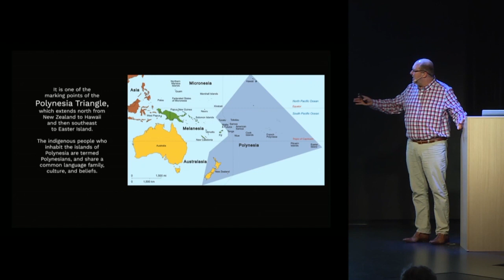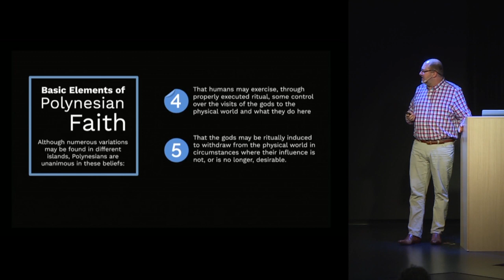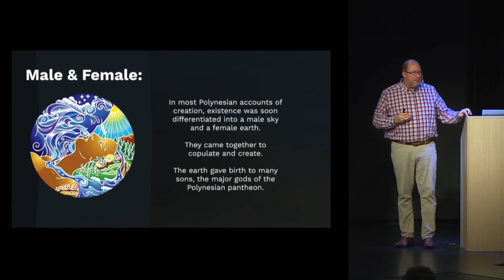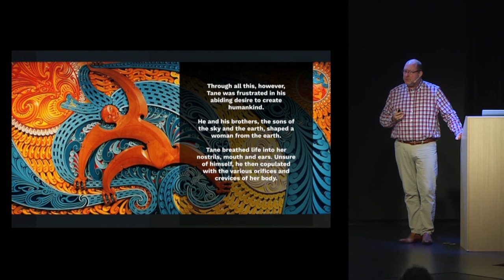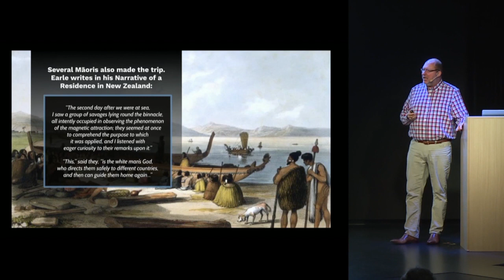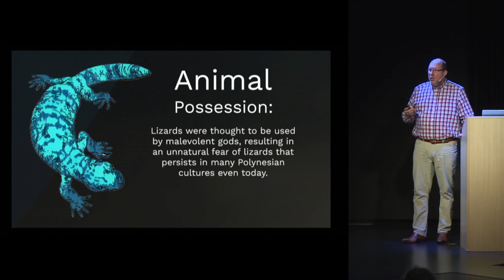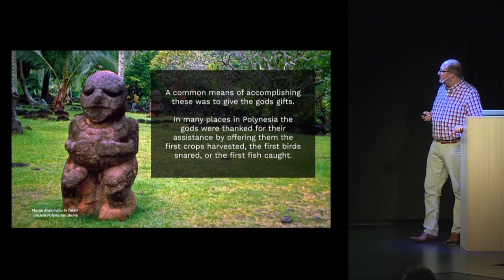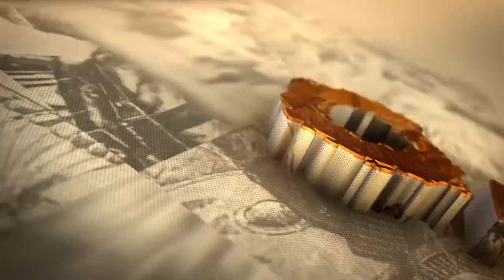Ancient Religions, Rites and Rituals of the Polynesian Islands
Learn the sacred and taboo rites and rituals of the People of the Polynesian Triangle.